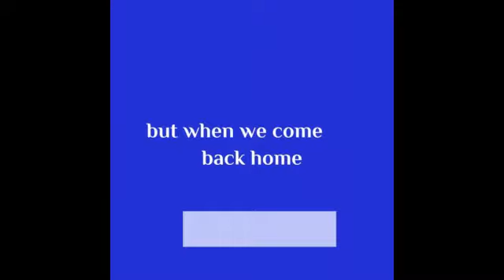Living On The Other Side Jason Holzer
Today I had the pleasure of speaking with storyteller, speaker, teacher, and basketball coach, Jason Holzer.

Let's dive into Jason's story of how learning forgiveness is the first step toward moving forward.

[00:01 – 2:00] Opening Segment

Jason gives a little bit of his backstory
[02:01 – 10:33] Dealing with Trauma and Grief

Growing up, were you taught how to deal with trauma and grief?
Jason weighs in on the cultural differences in coping with trauma
[10:34 – 16:46] The Collateral Damage Caused by Trauma

Jason talks about the collateral damages he dealt with after losing his father
Jason talks about learning to be resilient from his experiences
Quick shoutout to our Facebook Page
[16:47 – 26:15] Living On The Other Side

Jason talks about the toughest part of his journey
Jason shares his journey to healing and forgiveness
[26:16 – 38:43] Coaching and Writing a Book

Jason talks about his coaching career
Jason talks about the inspiration behind his book
[38:44 – 47:50] Closing Segment

Looking back, do you see the growth in yourself from 17 to now?
What advice would you give your kids or younger generations?
"The first step to greatness is acknowledging where you're at, but knowing that you don't have to stay there."
Final words of encouragement from Jason

Tweetable Quotes:

"It's not always about the wins and losses. Sports gives us an atmosphere to teach life lessons." – Jason Holzer

"You can't change anything in the past; it is what it is. But you can change your future, every day we have a choice." - Jason Holzer

Resources Mentioned:

Michael Beckwith
Shattered by Suicide, Renewed by Resilience
Mindvalley
The Code of the Extraordinary Mind

You can connect with Jason on LinkedIn, Facebook, Twitter, and Instagram. Grab a copy of his book at Amazon or listen to it on Audible.

Guards Down Create a safe, culturally aware community for people of diverse backgrounds to find resources and support about living with PTSD and complicated grief. Many of us have dealt with it. Some are doing better than others. Let's share stories. Let's share tips and techniques that have helped. Let's inspire. Let's join together and help each other. Visit our Facebook Page to learn more.